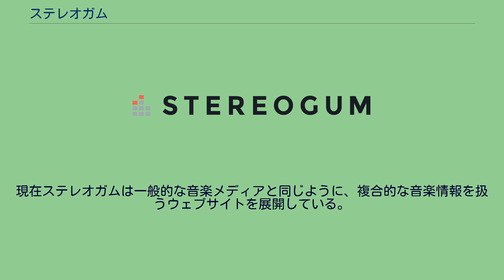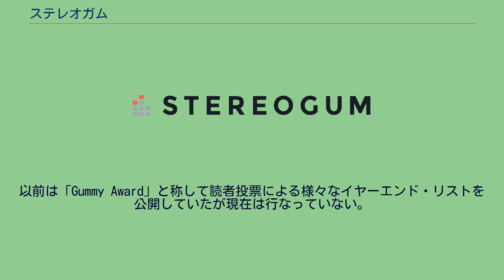ステレオガム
オンライン・ミュージック・マガジン
ステレオガム（Stereogum）は、アメリカのMP3ブログ、音楽情報ウェブサイトである。
最初のMP3ブログの1つとして知られており、現在は複合的な音楽情報を扱うウェブサイトを展開している。
ウェビー賞を始め、数々のブロガー賞やウェブアワードで表彰されている。
2002年1月、アメリカでScott LapatineによりMP3ブログとしてスタートした。
2006年、The Pilot Groupより資金供給を受け拡大を続け、2007年11月にBuzz Mediaに売却される。
2008年4月には映像コンテンツを扱う姉妹サイトVideogumを設立した。
現在ステレオガムは一般的な音楽メディアと同じように、複合的な音楽情報を扱うウェブサイトを展開している。
2016年に、Hollywood Reporter-Billboard Media Groupに買収されたが、2019年に設立者のScott Lapatineが買い戻し、独立メディアに復帰した。
ステレオガムは年間のベストアルバムをランキングで発表している。
以前は「Gummy Award」と称して読者投票による様々なイヤーエンド・リストを公開していたが現在は行なっていない。
Stereogum's Best Album of the Year